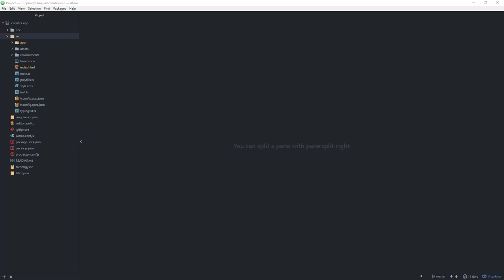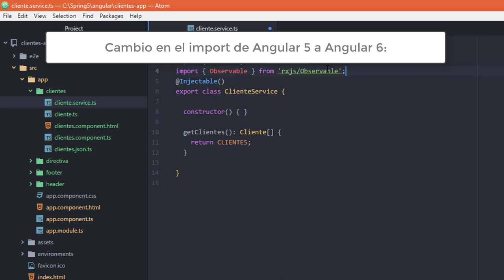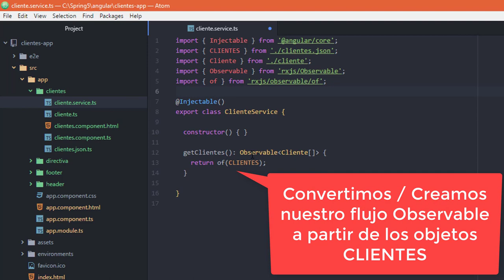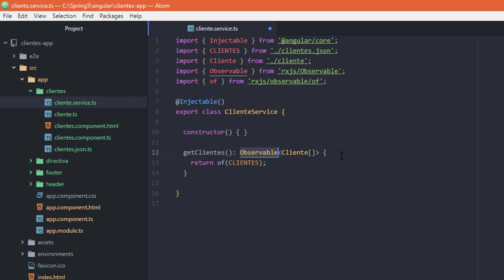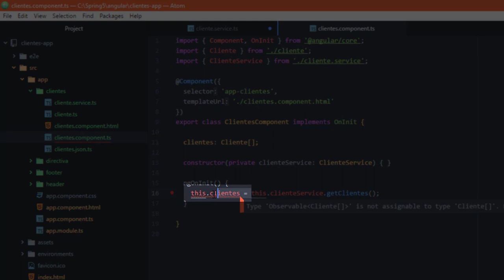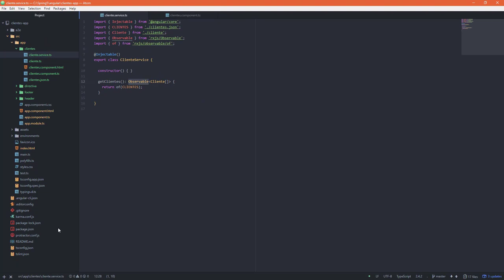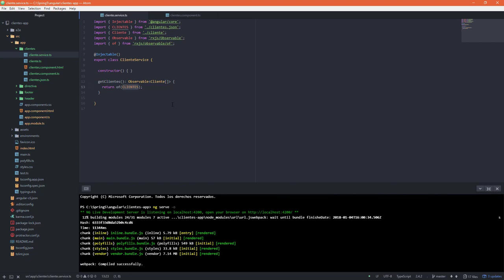Implementando Observable en nuestra clase Servicio ClienteService